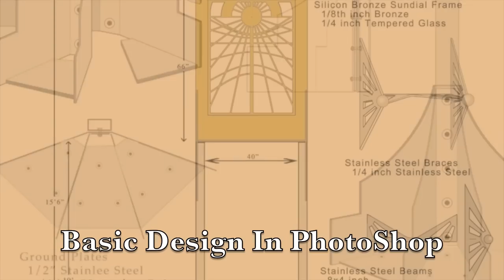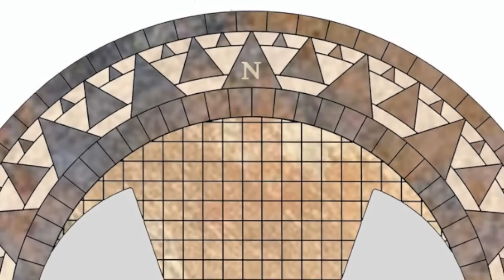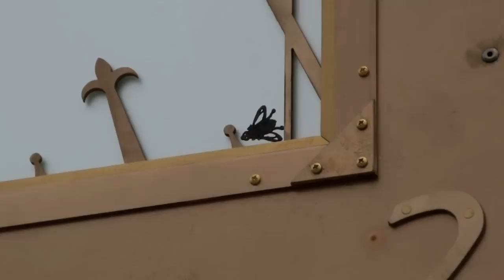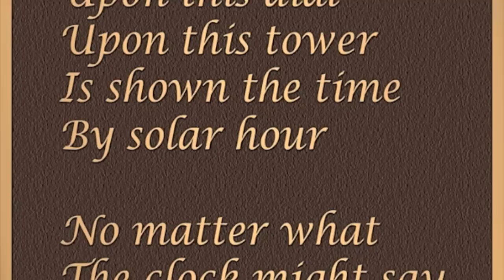Bowie Sundial Project.mov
The designing, building, and installation of the Bowie Portal Sundial.Location: Bowie Maryland  City Hall                   Completed: April 2011    Artist team: Gino Schiavone & Judith Harriman-Schiavone.